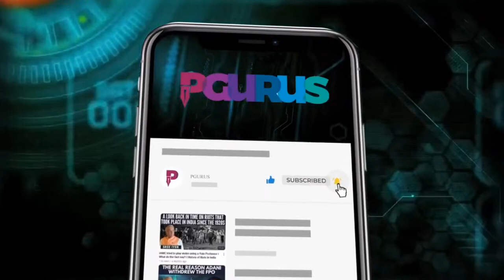US strikes Iran-backed PMF south of Baghdad • Iran hit with MicroDrones from within • Sumit Peer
2. Sree Iyer App (available for both Android and iOS) and
3. Amazon.in

00:00 – Intro
03:46 – Trap laid for Khomeini
07:02 – Israel’s 3-way game plan
10:05 – Iran’s defensive system
18:08 - Iran hit with Micro Drones from within
24:49 – Israeli working on anticipating tactical strikes
30:15 – US strikes Iran-backed PMF south of Baghdad
38:45 – Countries staring at each other
44:15 - How would oil prices affect Bharat in view of Middle East turmoil?
45:10 – Indian YouTubers call Pakistani lipstick and sari jehadan
46:30 – Iran supported creation of Pakistan?
47:59 – Iran officials in US for discussion
49:01 - USA sanctioned few Pakistani companies which export ballistic missile parts
50:34 – Why nobody is talking about hostages held by Hamas?
51:42 - सऊदी शरीफ़ को बोला आपको 5 अरब मिलेंगे और 5 अरब पाकिस्तान में आकर उनसे मिले। पाकिस्तान खुश, भंगडा शुरू
53:28 - Will "mohabat ka dukan" go out of business?
56:21 – Will Russia enter this war?
57:14 - Why is India acting like a coward & not helping Israel?
58:25 – Love Jihad case of Congress leader’s daughter